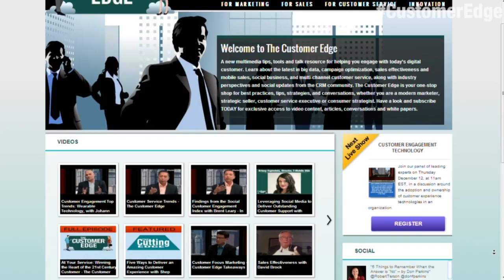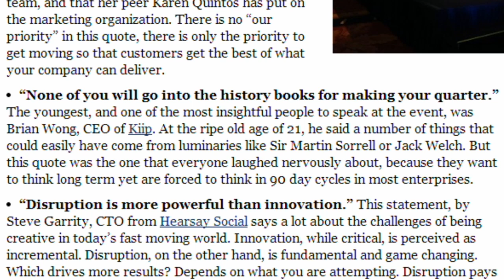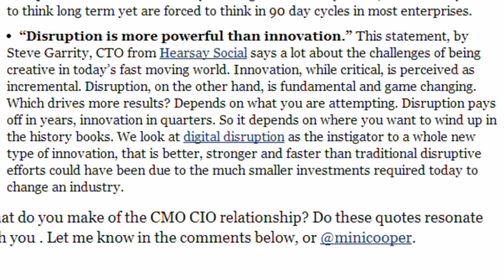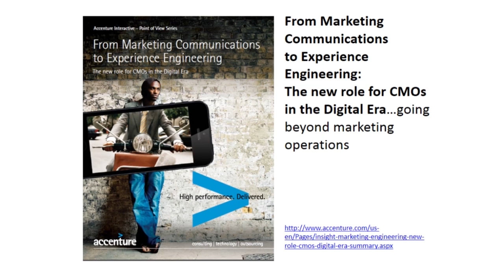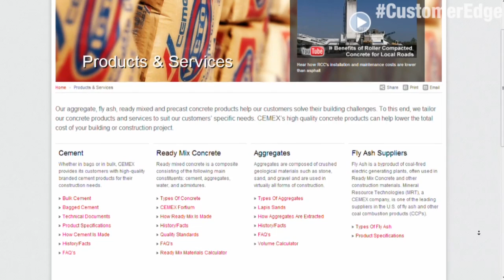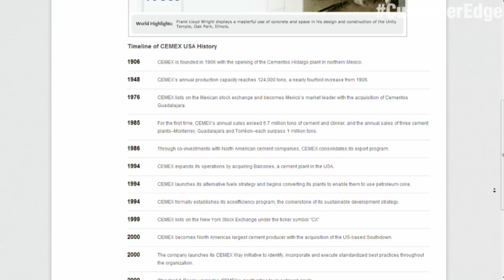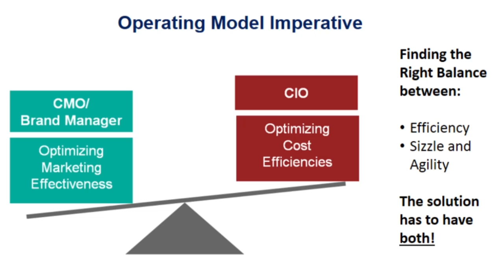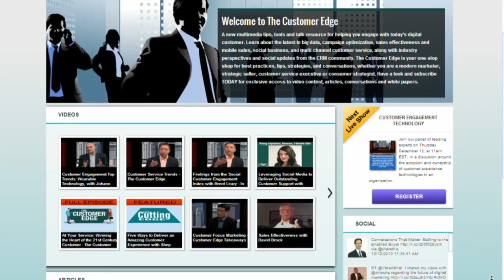Customer Engagement Technology - The Customer Edge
To prosper in today's age of customer empowerment, companies are shifting their software strategy from operational excellence to customer engagement. But who should be responsible for buying and implementing these new customer engagement technologies?

Should it be IT, the traditional owner of enterprise technology? Or, given the abundance of cloud solutions, should the operations arms of marketing, sales, and customer service be responsible? Is there a middle ground?

Join host Butch Stearns of The Pulse Network as he welcomes co-hosts Johann Wrede from SAP and Michael Krigsman from Asuret Inc., along with guests Ven Bontha of Cemex, Inc., and Nan Nayak from Accenture Interactive, as they discuss the adoption and ownership of customer experience technologies in an organization.  less